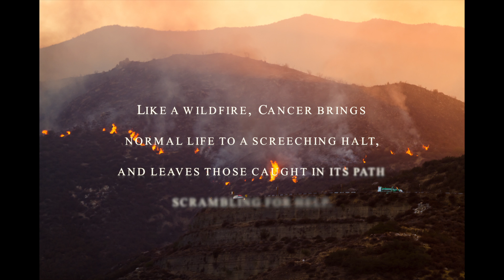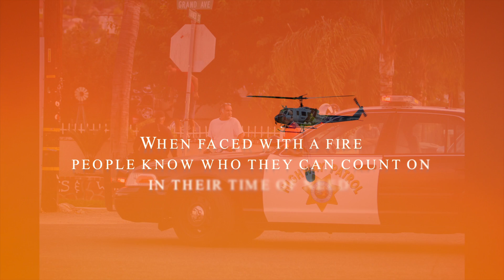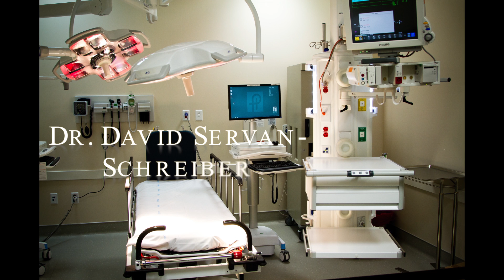Fighting Cancer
Dr. David Servan-Schreiber', a pioneer in integrative Oncology, gives a brief dissertation on Cancer and the growing problem it is becoming and why, in this short video:

My assignment was to create an advertisement that inspires you, the viewer, to watch Dr Schreiber's video and desire to learn more of his work. Hopefully I was successful in that regard :)